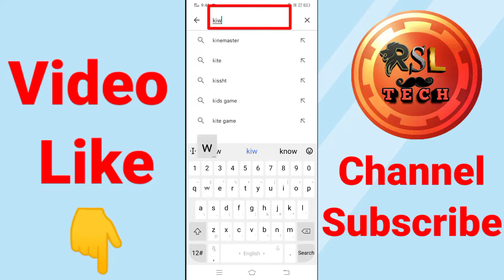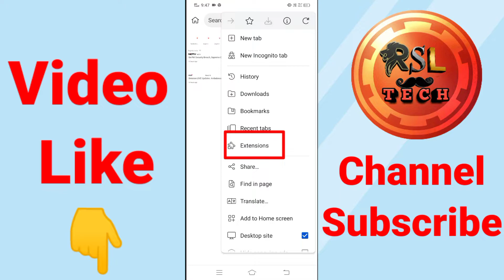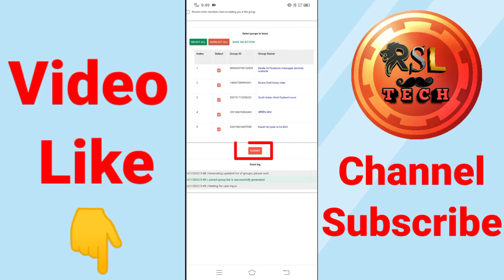How To Leave All Groups On Facebook At Once | Leave All Fb Group | Delete All | Remove All Groups